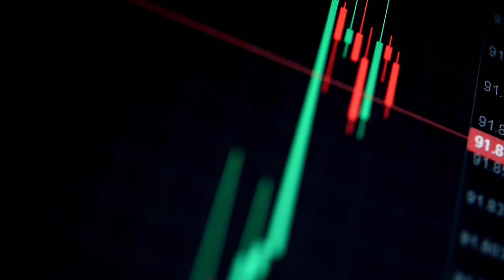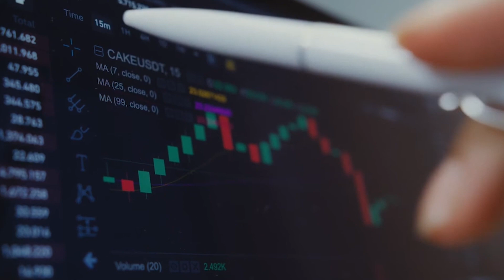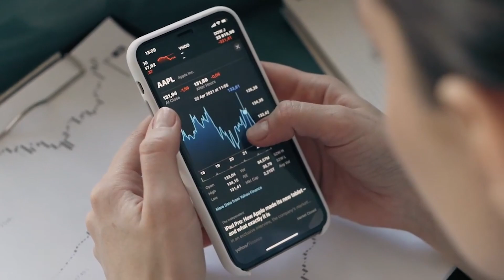Buy Heavy in 2023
➡️ Stocks Im Buying Now: If you enjoy the channel consider supporting my content on Patreon and get access to see what stocks I am buying/selling in my Fidelity account with this

Financial Education